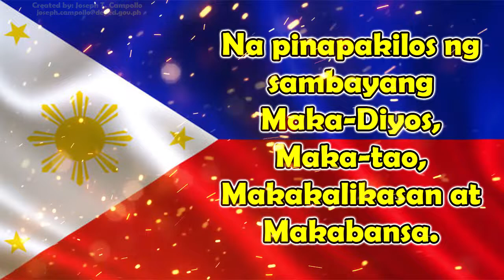Panunumpa sa Watawat ng Pilipinas